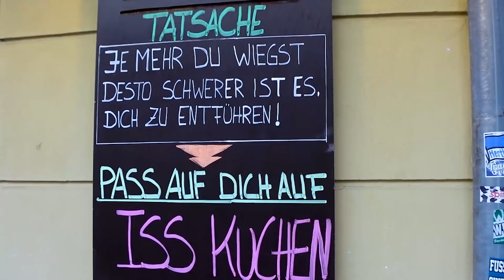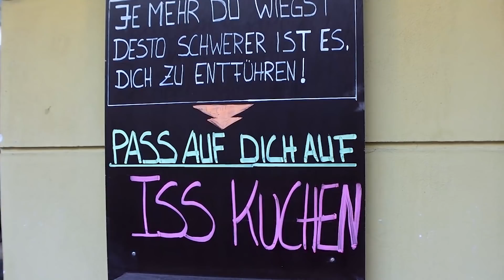Darauf habt ihr lange gewartet!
Bei den mit "*" markierten Links handelt es sich um Werbung.